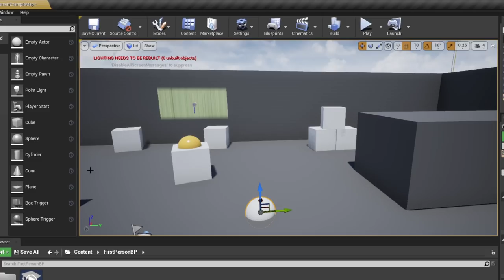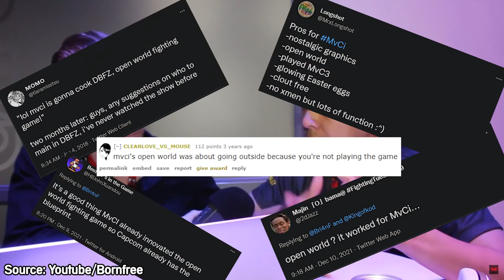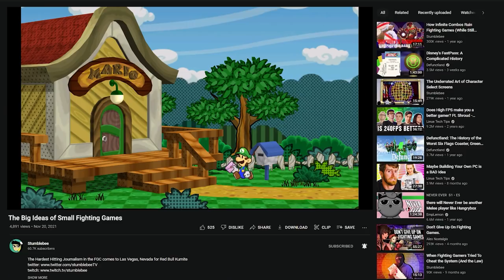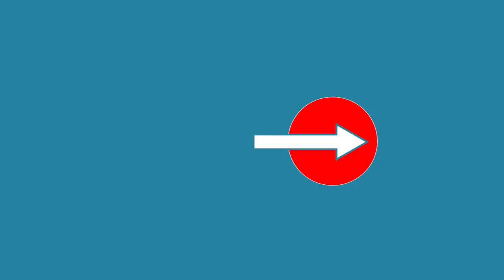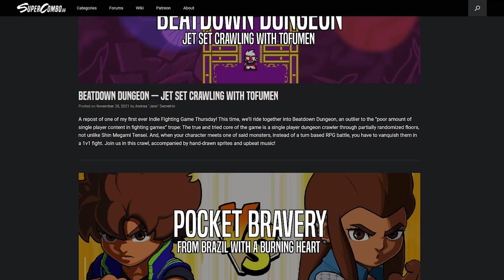The Big-Time Ideas of Small-Time Fighting Games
Indie Fighting Games build the path to the future of the genre. See what I mean by watching this video.